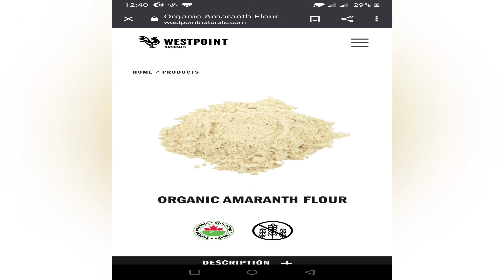AMARANTH SEEDS & Amaranth tree in UTTARAKHAND अल्मोड़ा (चौलाई और चौलाई के बीज )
in this video we discussed about AMARANTH SEEDS AND AMARANTH TREE ( चौलाई और चौलाई के बीज )  in hindi step by step please don't skip